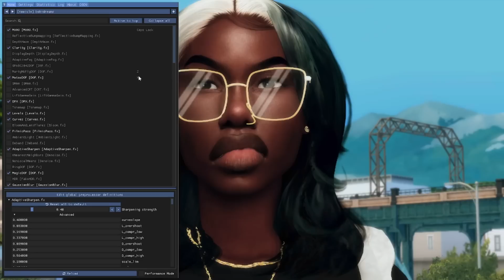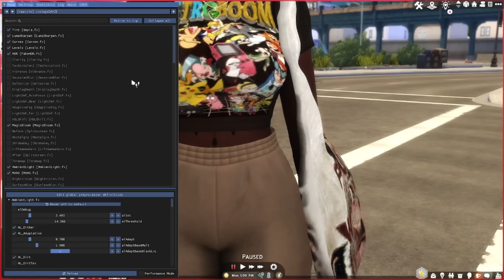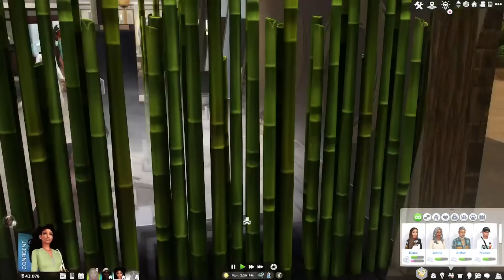The Sims4|🎨♡𝓣 𝓲𝓼 𝓯𝓸𝓻 𝓣𝓲𝓮𝓻𝓻𝓪♡🎨| E.14.| This ain't it!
♡𝓑𝓲𝓷𝓰𝓮 𝓦𝓪𝓽𝓬𝓱...

♡𝓡𝓮𝓼𝓱𝓪𝓭𝓮...
●𝓑𝓸𝓱𝓸 𝓓𝓻𝓮𝓪𝓶𝓼(thumbnail) & 𝓥𝓲𝓷𝓽𝓪𝓰𝓮 𝓓𝓪𝔃𝓮(game-play) by Neecxle

♡𝓢𝓸𝓬𝓲𝓪𝓵 𝓜𝓮𝓭𝓲𝓪...

♡𝓜𝓾𝓼𝓲𝓬...